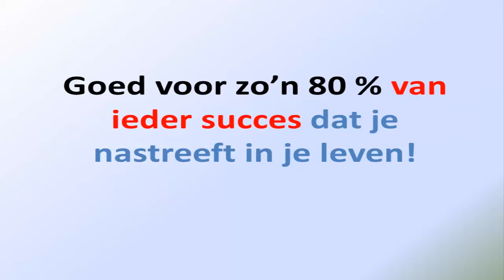Trichotillomanie behandeling - stap 1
Deze video wordt je aangeboden door Beter Worden voor behandeling van Trichotillomanie, het dwangmatig uittrekken van haar.

Onderwerp: De eerste belangrijke stap in het leren afkomen van Trichotillomanie!

Nadere toelichting:
Soms kunnen we A zeggen en B doen. Een bijzonder verschijnsel dat we vermoedelijk allemaal wel eens hebben meegemaakt.

Zo ook bij Trichotillomanie, want bewust zeg je tegen jezelf dat je hier mee wilt stoppen, maar onbewust gaat dit patroon van haar uittrekken maar door.

Het geheim van ieder succesvol transformatie proces geldt ook bij Trichotillomanie behandeling leer je toepassen in deze online coaching - en trainingsmodule.

Als eerste cruciale stap op weg naar vrijheid van Trichotillomanie. Goed voor zo'n 80 % van ieder succes dat je nastreeft in je leven!